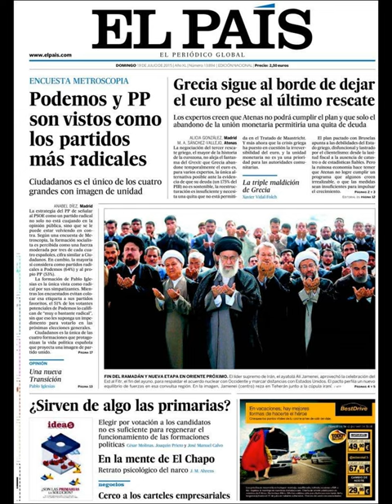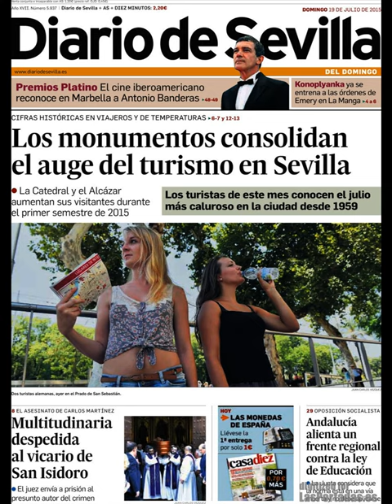Noticias Domingo 19 Julio 2015 Principales Titulares Portadas Diarios Periódicos España Spain News